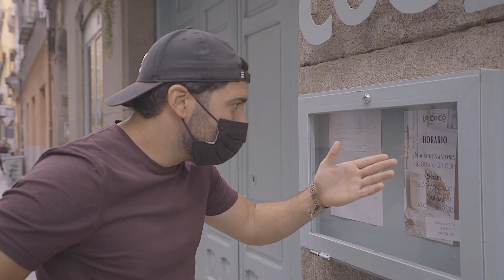LOS SITIOS MÁS "INSTAGRAMEABLES" DE MADRID | JORGE CREMADES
Siento haber dejado el canal tanto tiempo parado, ahora a ver si volvemos a levantarlo! o por lo menos a ser constantes otra vez!! jaja

un beso y gracias por la espera! :)

¡SÍGUEME!